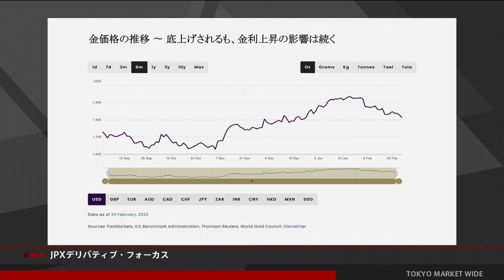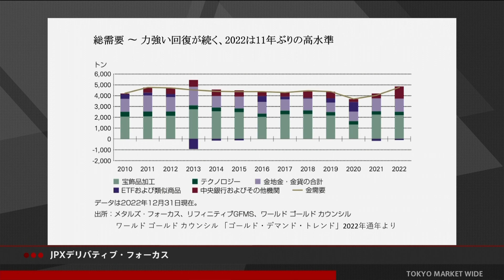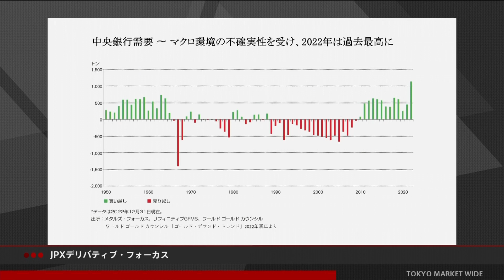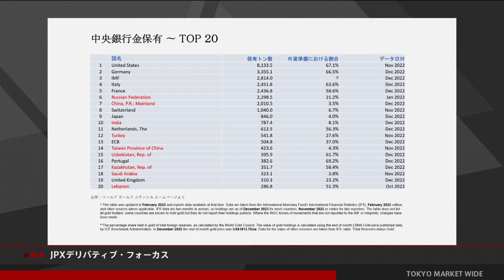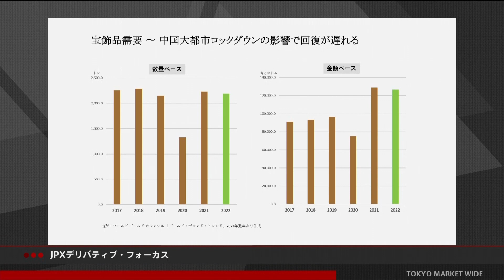JPXデリバティブ・フォーカス 3月6日 森田アソシエイツ 森田隆大さん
本日の出演/森田アソシエイツ 森田隆大さん